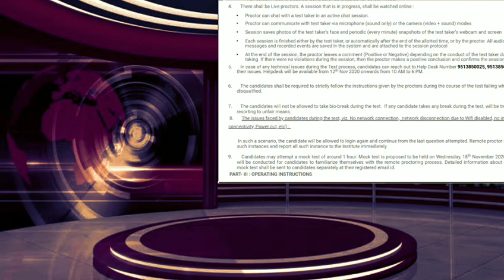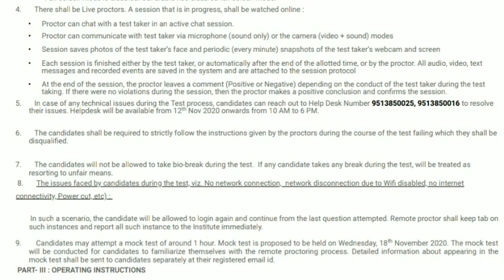CSEET : ICSI Mock Test | When it will be conducted ? For Nov 2020 Exam.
Hello guys,

The mock test is going to be conducted on 18th november. Timings and other details will be communicated with you all. Don't worry you all will receive mail and sms too. Please read your admit card general instructions properly.

Roshni Ahuja